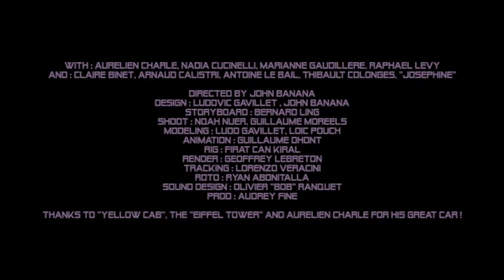Space Invaders - Ze tourist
They came... but we are still here...

15th edition: International Competition - a Tres Court by John Banana - Paris (France)